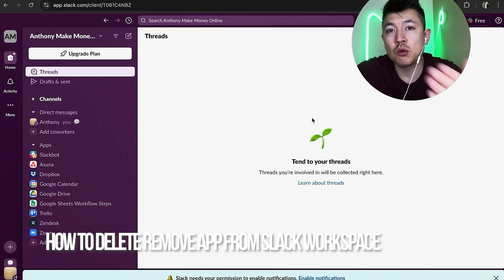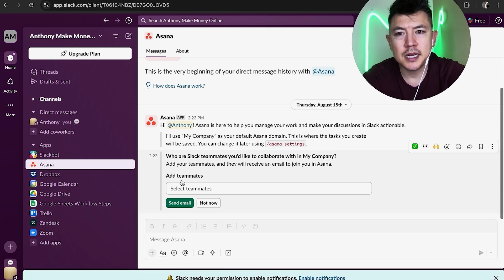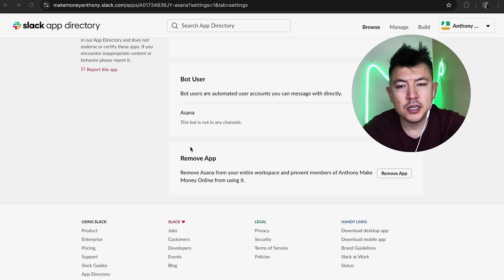✅ How To Delete Remove App From Slack WorkSpace 🔴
Slack is a cloud-based team communication platform developed by Slack Technologies, which has been owned by Salesforce since 2020. Slack uses a freemium model. Slack is primarily offered as a business-to-business service, with its userbase being predominantly team-based businesses while its functionalities are primarily focused on business administration and communication.